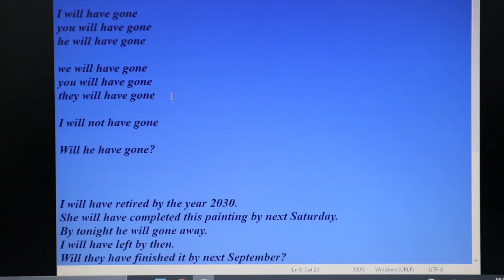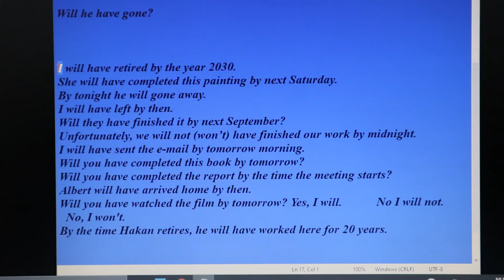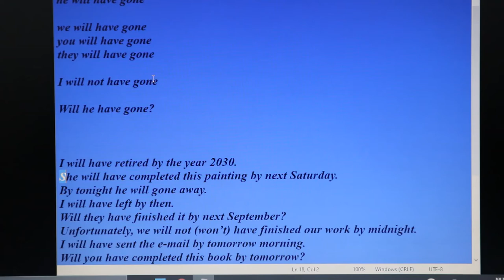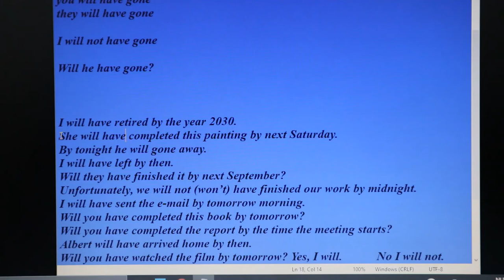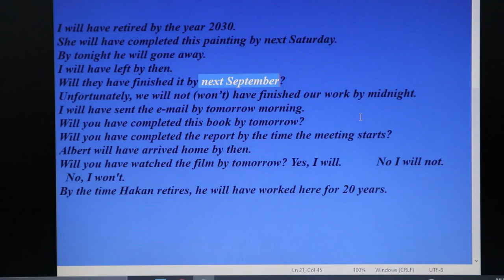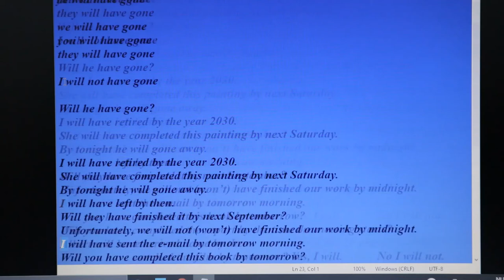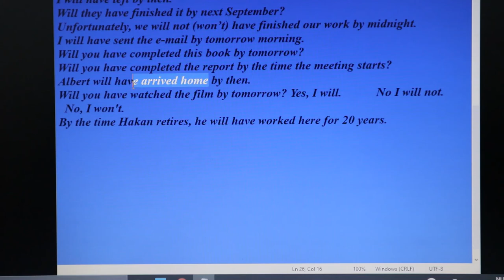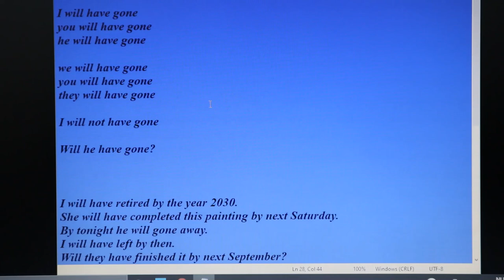İngilizce The Future Perfect Tense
Bugünkü konumuz the future perfect tense.